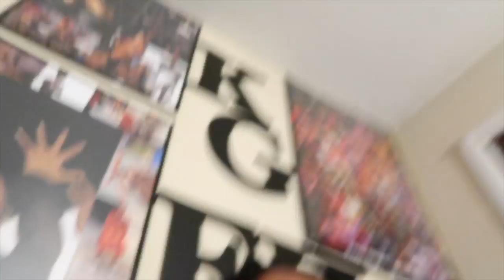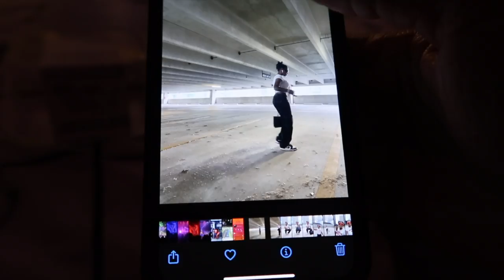spend the day with me: BTM 7 experience, pictures at Colony Sq. +more!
heyyy granddbabiessss, welcome back to our channellll🤍 today’s video is just a short little vlog of me spending the day by myself, literally did everything by myself LMAO. but it was super fun filming the moment and i hope you guys enjoy ittt!
mini facts about mwah:
    ⁃    My name is J’Kaya.
    ⁃    I’m an aspiring film producer and pro dancer.
    ⁃    My birthday is todayyy, this is officially my last year being a teenager abow!
    ⁃    I’m a dog mom of a Doberman Pinscher named Chaos.
    ⁃    Lately, my newest interest has been interior designing.
    ⁃    My favorite color is pink.

CREDITS:
Intro & Outro made by Me!
Intro & Outro Song: Doja Cat - Need to Know